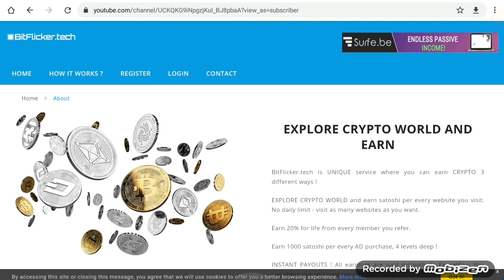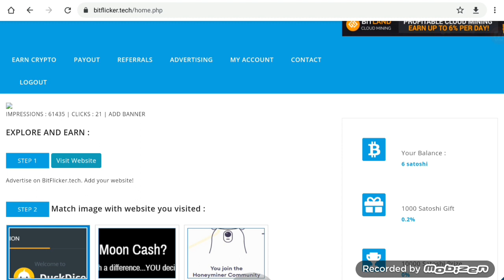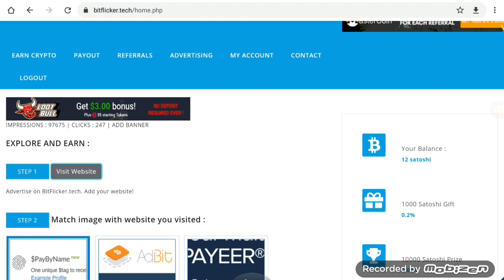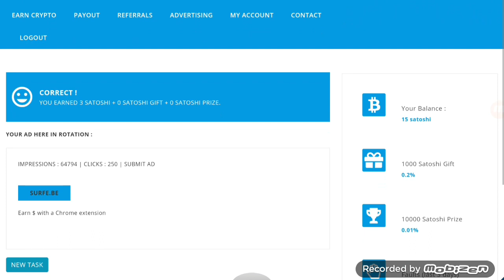ربح البيتكوين بلا توقف ثغره الجديده موقع ممتاز جداا🤑🤑بيتكوين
في مسابقات جيه كتير ومتنساش تعمل اشتراك
رابط التسجيل

بيتكوين مصر,
بيتكوين الدحيح,
بيتكوين العرب,
بيتكوين ايجيبت,
بيتكوين كاش,
بيتكوين مجانا,
بيتكوين 2020,
بيتكوين فولت,
بيتكوين وثائقي,
بيتكوين ويكيبيديا,
ما هو بيتكوين,
هكر بيتكوين,
نصب بيتكوين,
بتكوين مجاني,
بتكوين مجاني 2020,
بيتكوين مايننج,
بيتكوين محاكي مقهى الالعاب,
بيتكوين للمبتدئين,
بيتكوين للبيع,
لوكال بيتكوين,
البيتكوين,
البيتكوين 2020,
البيتكوين مجانا,
البيتكوين ٢٠٢٠,
البيتكوين بالعربي,
البيتكوين حلال,
البيتكوين اقتصاد الكوكب,
البيتكوين الدحيح,
تعدين بيتكوين كاش,
معن قطامين بيتكوين,
قرض بيتكوين,
بيتكوين فري,
بيتكوين فتح حساب,
شراء بيتكوين في العراق,
بيتكوين عملة,
عمل محفظة بيتكوين 2020,
صنابير بيتكوين,
افضل صنبور بيتكوين,
صنبور بيتكوين,
عمل صنبور بيتكوين,
بيتكوين شرح,
بيتكوين شراء,
شركة بيتكوين,
بيتكوين سوريا,
سكربت بيتكوين,
سعر بيتكوين,
سحب بيتكوين,
ساتوشي بيتكوين,
بيتكوين ربح,
بيتكوين دبي,
بيتكوين دوت كوم,
عمرديزر بيتكوين,
بيتكوين حلال ام حرام,
بيتكوين حرام,
عمر حسين بيتكوين,
بيتكوين جولد,
جون مكافي بيتكوين,
جهاز بيتكوين,
جمع بيتكوين,
ثغرة بيتكوين,
بيتكوين تعدين,
بيتكوين تليجرام,
بيتكوين توقعات,
بيتكوين تركيا,
بيتكوين تلجرام,
صنابير بيتكوين تدفع مباشرة,
بيتكوين بالعربي,
بيتكوين بلاست,
بتكوين ايجيبت,
بيتكوين اليمن,
بتكوين العراق,
بيتكوين السعودية,
بتكوين الامارات,
ربح 1 بيتكوين,
الحصول على 1 بيتكوين مجانا,
كيف تربح 1 بيتكوين يوميا,
1 بيتكوين,
1 بيتكوين كم يساوي ساتوشي,
بيتكوين 2019,